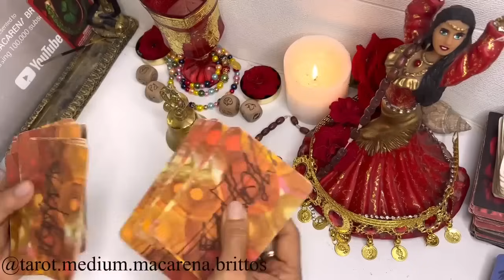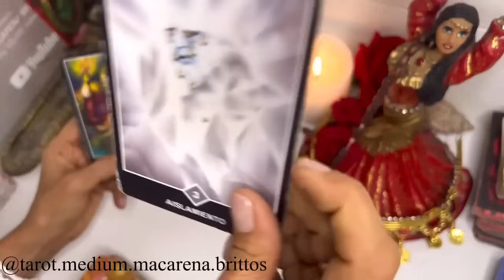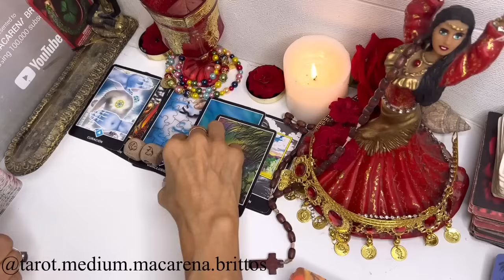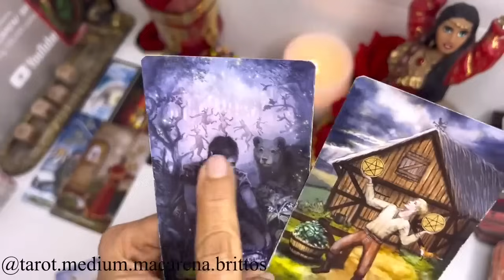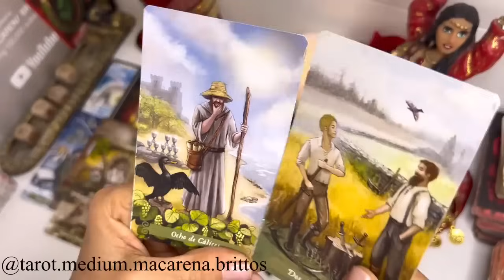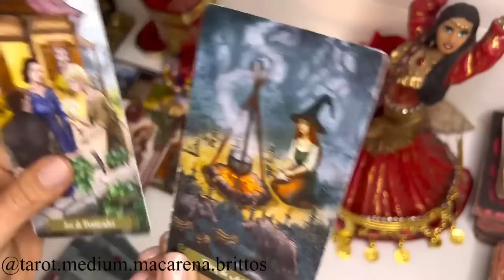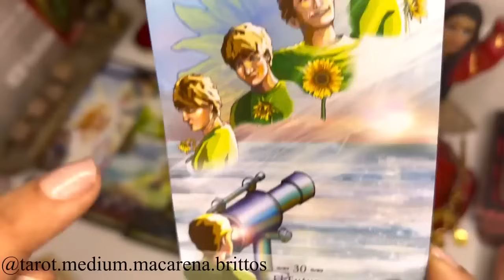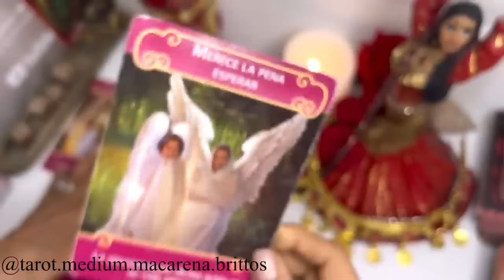LEO TAROT🔴LA RIQUEZA ABSOLUTA ENTRARÁ A TU HOGAR🔴EL CIELO DESMANTELA LOS TRUCOS Y CIZAÑAS